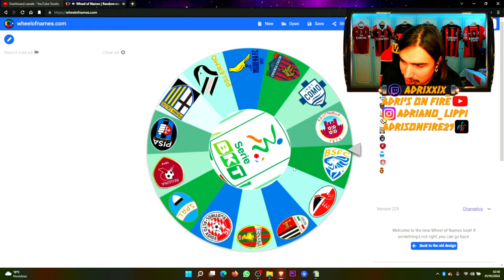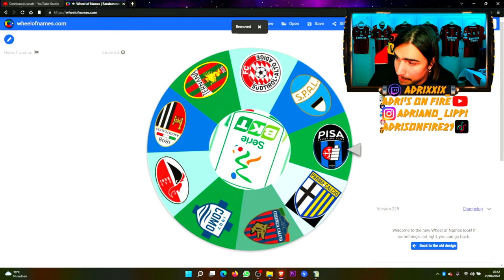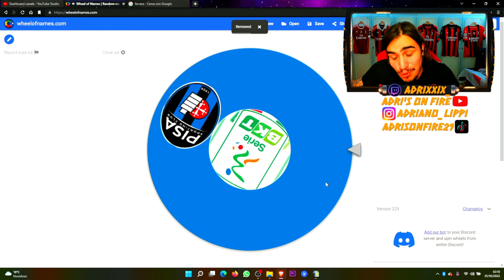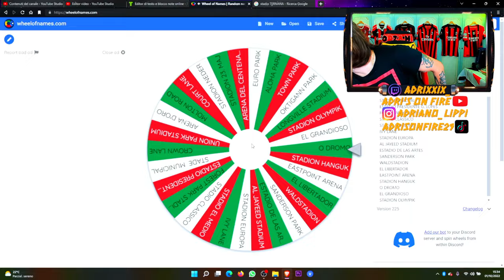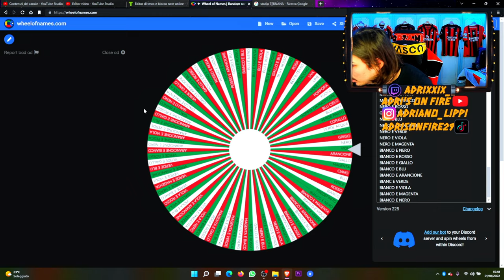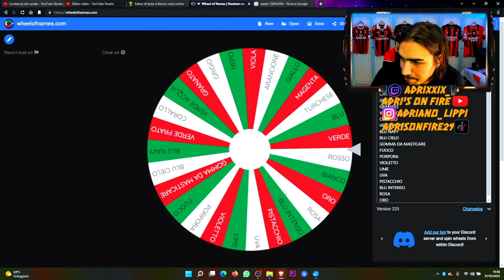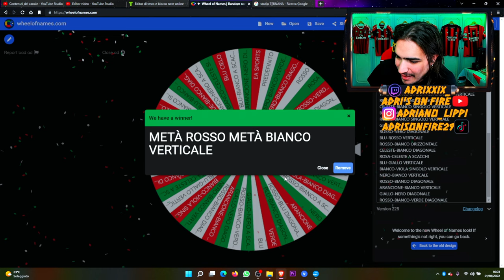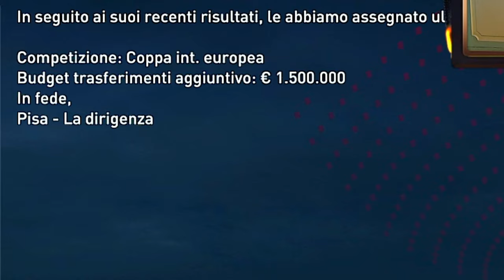MAX ALLEGRI NUOVO ALLENATORE DEL… - CARRIERA ALLENATORE FIFA 23 episodio #1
IL MIO SETUP:
CONSOLE: SONY PS5
MICROFONO: AKG C414 XLII
CAMERA: IPHONE 12 CAMERA FRONTALE
SCHEDA AUDIO: FOCUSRITE SCARLETT 18i8 2nd GEN
SCHEDA DI ACQUISIZIONE: ELGATO GAME CAPTURE HD 60S+
PC: ACER NITRO 5
SCHEDA VIDEO: NVIDIA GEFORCE GTX
PROCESSORE: INTEL CORE i7 (10th GEN)